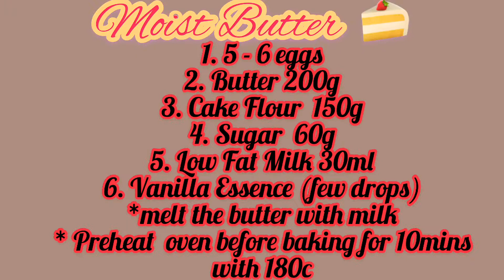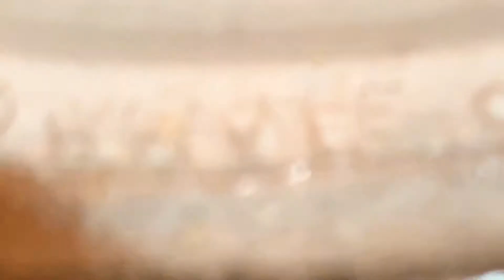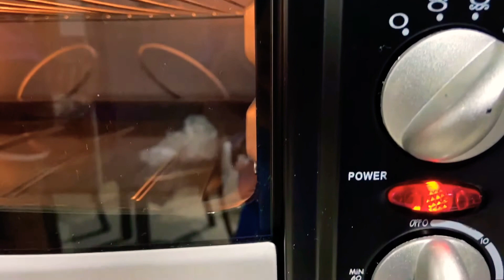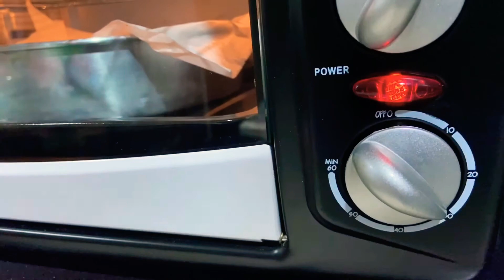Cake | Homemade Moist Butter 🍰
Moist Butter Cake - Ingredients
5-6 Eggs
Butter 200g
Cake flour 150g
 Low fat milk 30ml
 Vanilla Essence (few drops)
6. Sugar 60g
*melt butter with milk
*preheat oven for 10mins with 180c

BGM
Jeff Kaale - Tropic & Static

Video Editing
InShot App